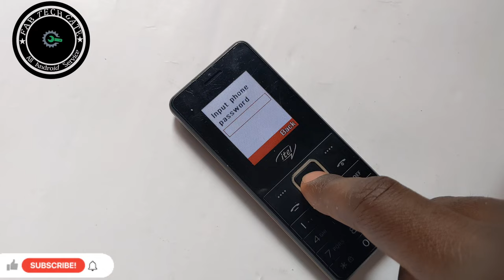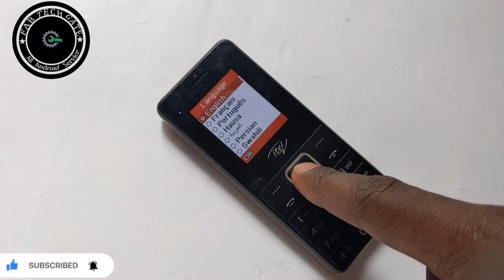💥Boom💥 Itel2160 Secret Code To Remove Password And Clean 🪥 All Your Data Without PC 🤯💥